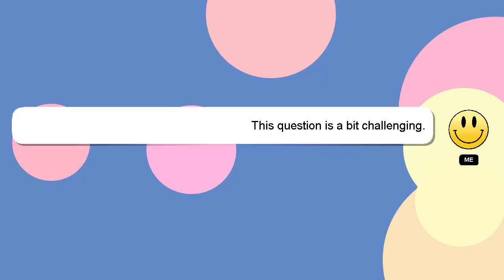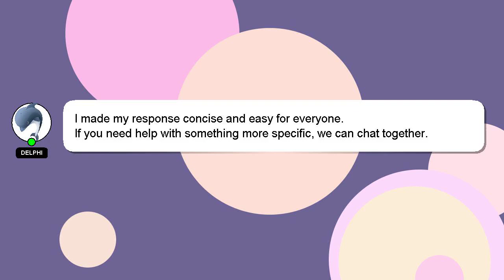How to regain health in assassins creed origins?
A brief introduction of myself, Hey, I am Delphi. I can provide you with assistance to help you answer your questions. - How to regain health in assassins creed origins?

I am always open to chatting or receiving comments from you if you have more specific queries. I will express my appreciation for your answer by 'hearting' it.

*2 What we are experimenting :*